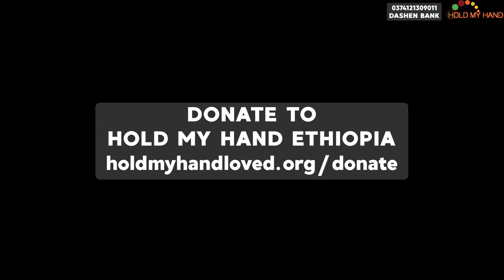Highlights | 3 - 7 | TikTokers Vs Youtubers 2nd Charity Match | 2023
በኢትዮጵያ ዩቲዩበሮች እና ቲክቶከሮች መሃል የተካሄደ የበጎአድራጎት ማሰባሰብያ የእግር ክዋስ ጨዋታ ለ  Hold My Hand የበጎ አድራጎት ድርጅት ሁላቹም የበኩላቹን እንድትወጡ እንጠይቃለን ❤️